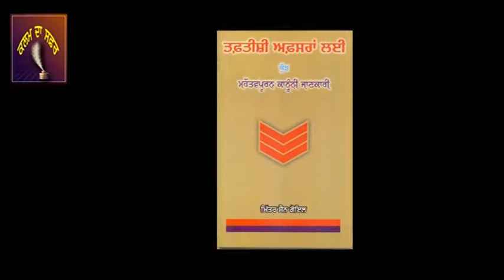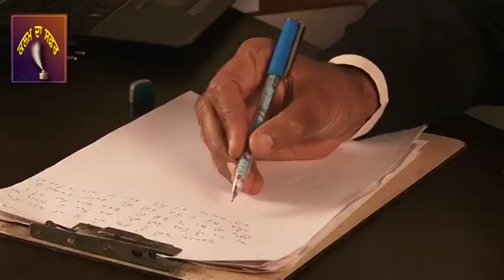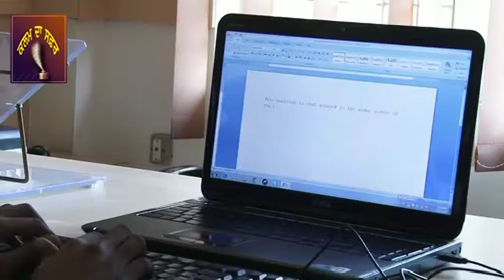Kalm Da Safar - Mitter Sain Meet ( Doc. Film ) Part-4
ਨਾਵਲਕਾਰ ਮਿੱਤਰ ਸੈਨ ਮੀਤ ਪੰਜਾਬੀ ਸਾਹਿਤ ਵਿੱਚ ਉੱਘੜਵਾਂ ਤੇ ਵਿਲੱਖਣ ਨਾਮ ਹੈ। ਉਹਨਾਂ ਨੇ ਪੰਜਾਬੀ ਸਾਹਿਤ ਨੂੰ ਕਈ ਕਲਾਸਿਕ ਨਾਵਲ ਦਿੱਤੇ ਹਨ। ਉਹਨਾਂ ਦੇ ਨਾਵਲ ਕਈ ਯੂਨੀਵਰਸਟੀਆਂ ਵਿੱਚ ਸਿਲੇਬਸ ਵਜੋਂ ਪੜ੍ਹਾਏ ਜਾ ਰਹੇ ਹਨ। ਸਾਹਿਤ ਅਕਾਦਮੀ ਅਤੇ ਵੱਲਵਪੰਥ ਅਵਾਰਡਾਂ ਨਾਲ ਸਨਮਾਨਿਤ ਇਸ ਸਖ਼ਸ਼ੀਅਤ ਦੀ ਜੀਵਨੀ, ਸਾਹਿਤ ਸਿਰਜਣਾ ਬਾਰੇ ਜਾਣਕਾਰੀ ਦਿੰਦੀ ਡਾਕੂਮੈਟਰੀ ਫ਼ਿਲਮ